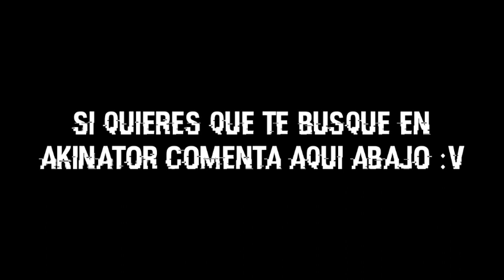RETANDO A AKINATOR-PARTE 2 [300 SUBS :'3]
Saludos gente👋😎